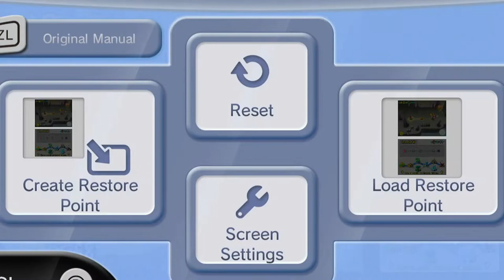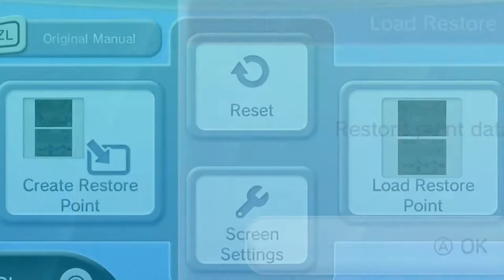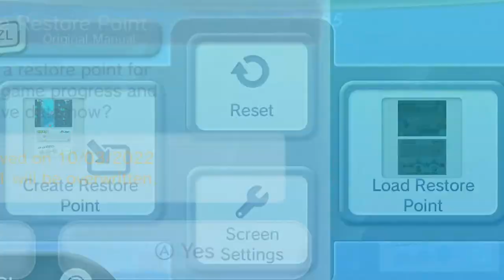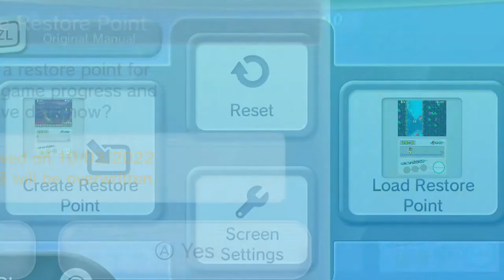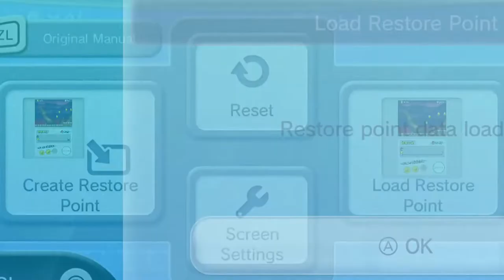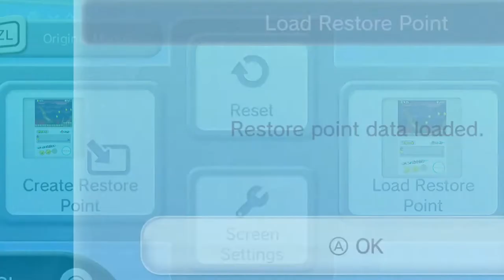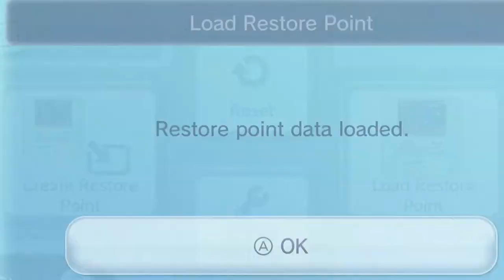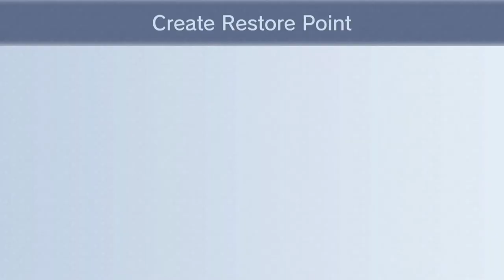New Super Mario Bros. - Episode 15: THEY ARE NOT TOYS!!!!!!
Mario, THE SPIDERS ARE NOT TOYS!, stop touching them now.